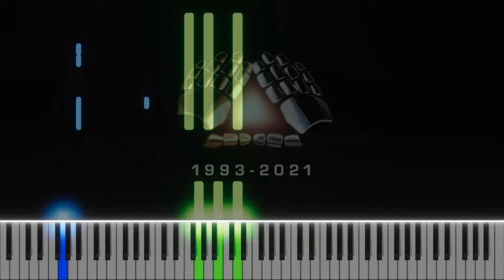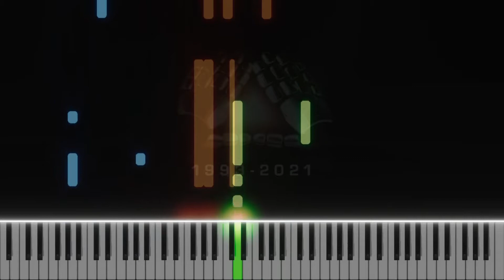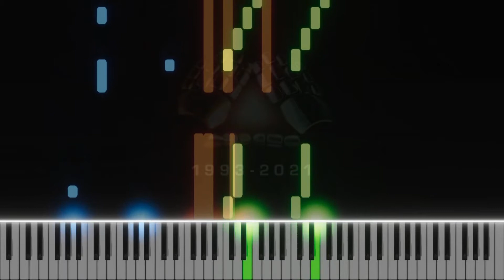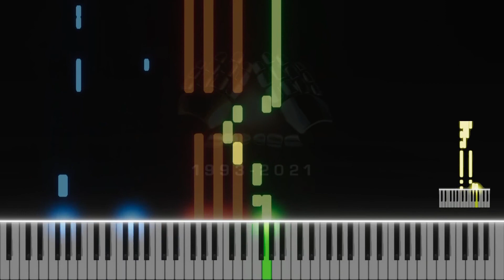Daft Punk - Something About Us piano cover | instrumental no ads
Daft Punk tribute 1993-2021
Daft Punk - Something About Us instrumental piano cover